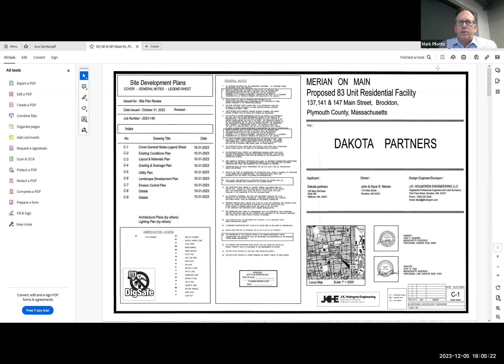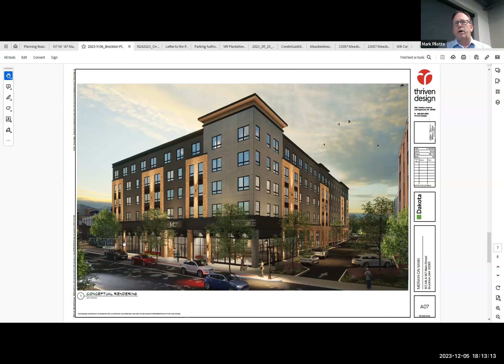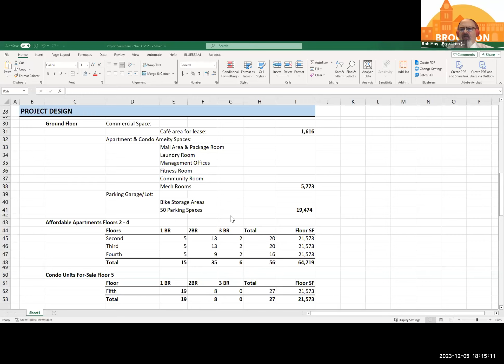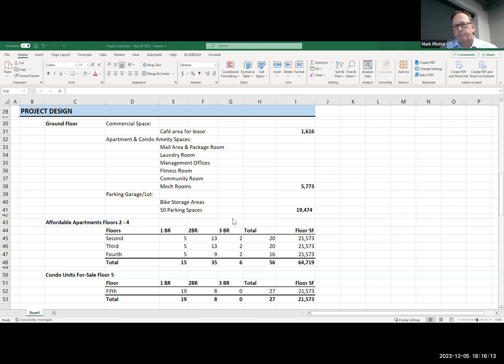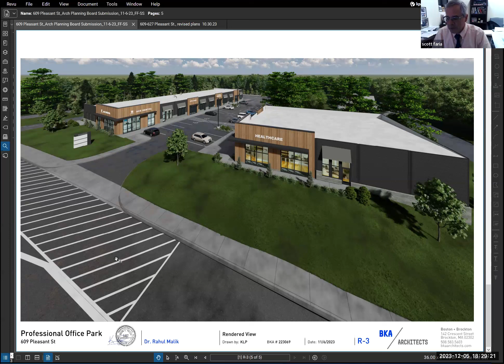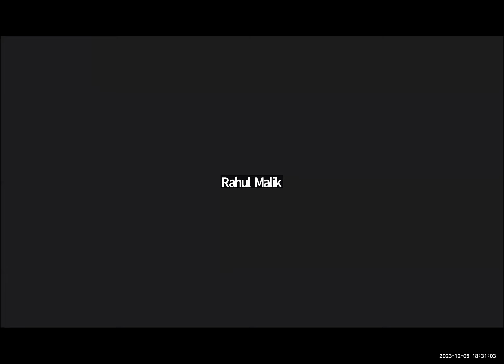December 5, 2023 Planning Board Meeting